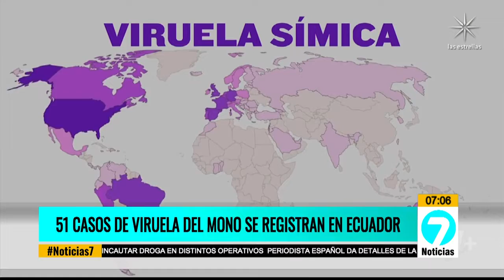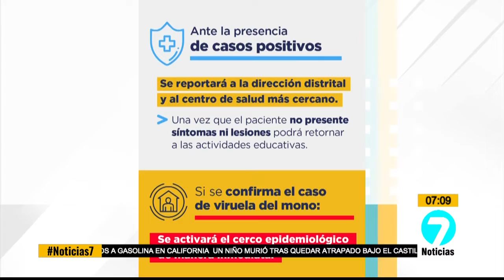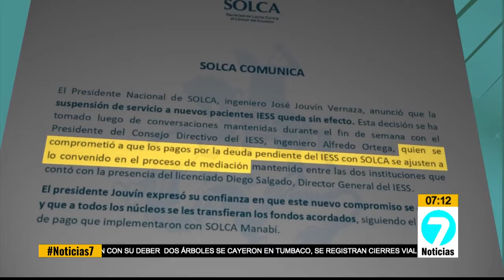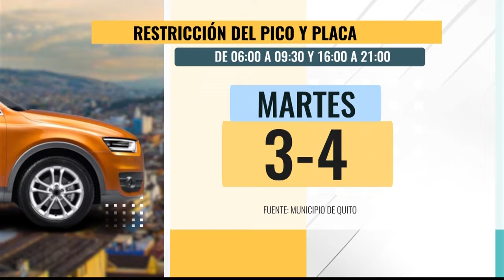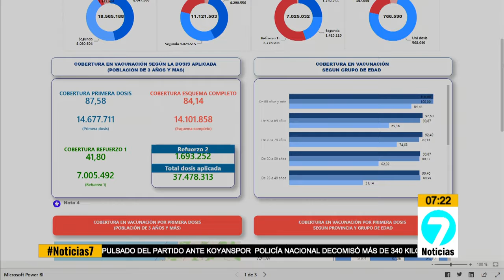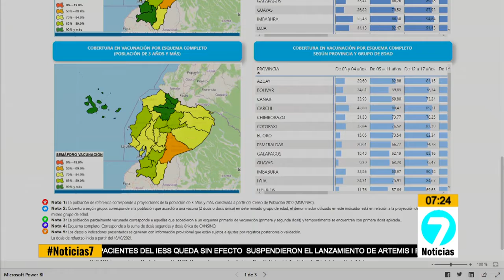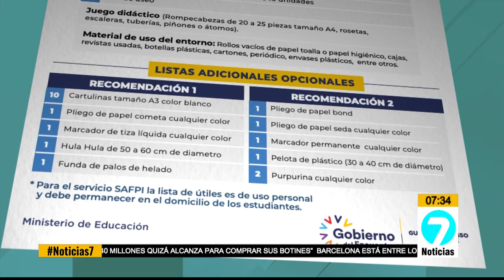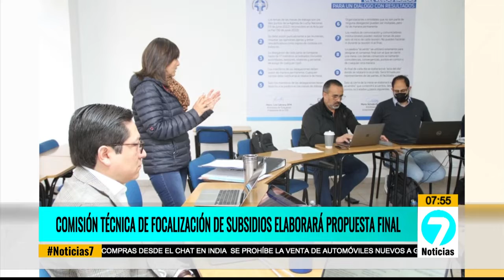Noticias7 | Emisión matinal 30 de agosto de 2022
Los temas de hoy son:
- El presidente Guillermo Lasso entrego la presidencia "Pro tempore" de la comunidad Andina de Naciones
- Solca anuncio que continuara recibiendo pacientes
- Minga de vacunación "Yo me refuerzo" supero la meta
-  Cronograma de regreso a clases
- Día del Gamer se celebrara a escala mundial
- Dos periodistas en Colombia fueron asesinados a tiros
- La copa libertadores están a puertas de su reanudación
Infórmate en Noticias7